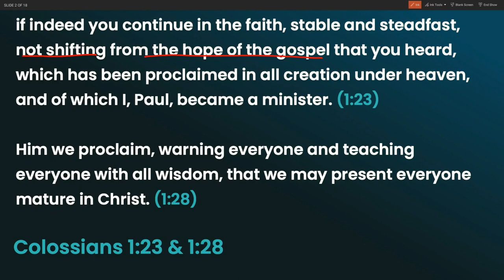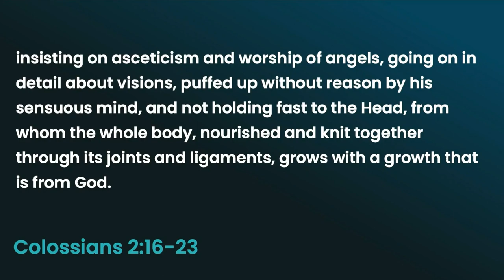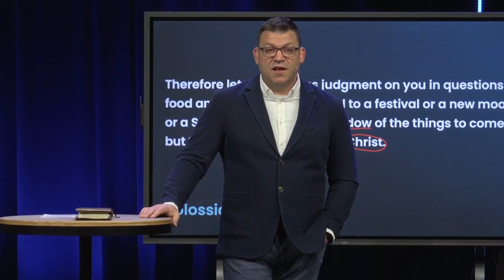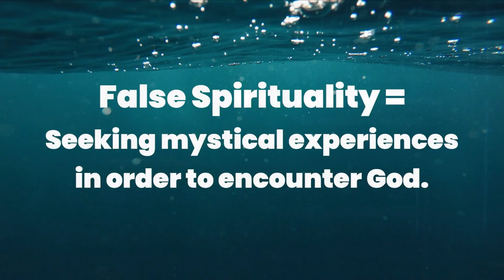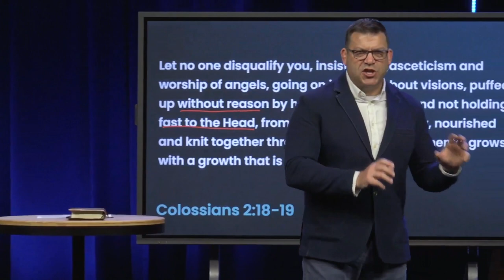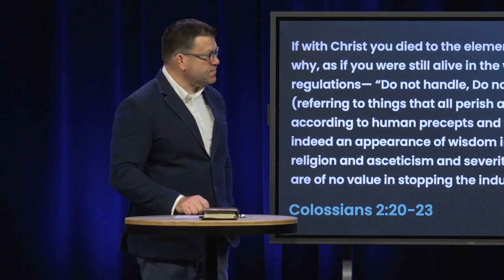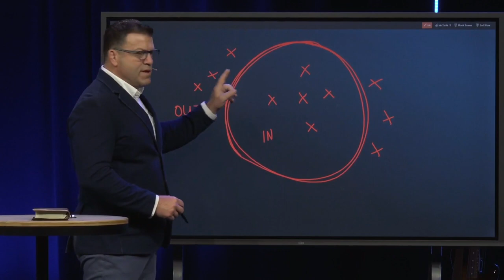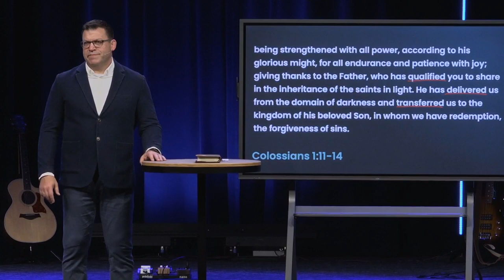Colossians 2:16-23 (Sermon)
Series: "Colossians - The Fullness of God"
Sermon Title: Colossians 2:16-23
Campus: Keslinger
Date: 05/14/23
Speaker: Jeff Frazier